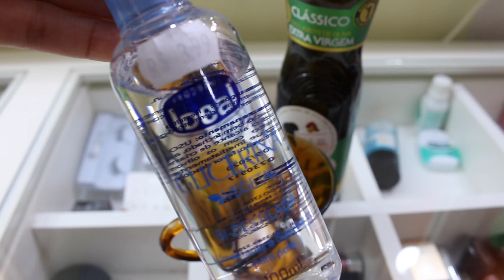Receita Caseira Para Tirar Calo e Calosidades Eficaz